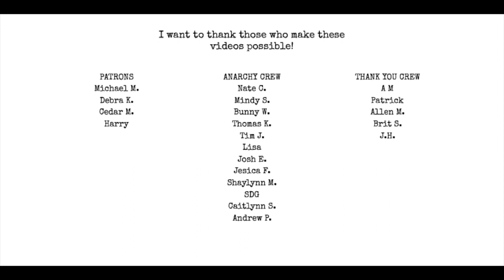What to do when you can't write